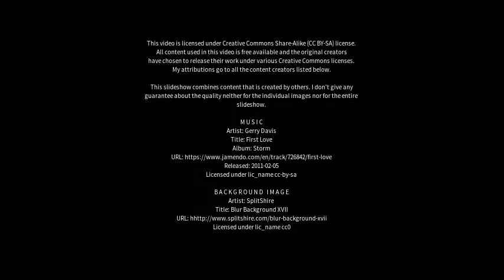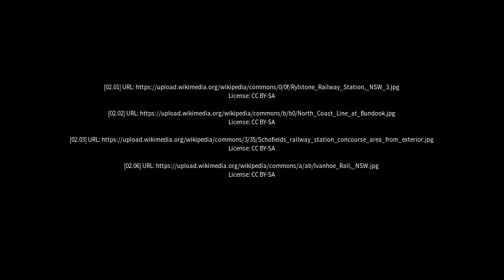Best places to visit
Best places to visit - Naradhan (Australia) Best places to visit - Slideshows from all over the world - City trips, nature pictures, etc.